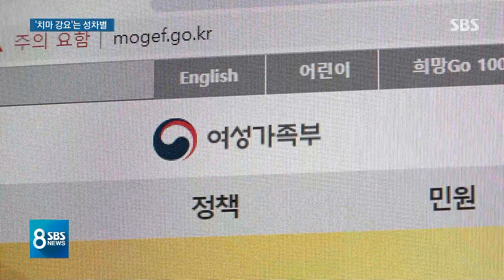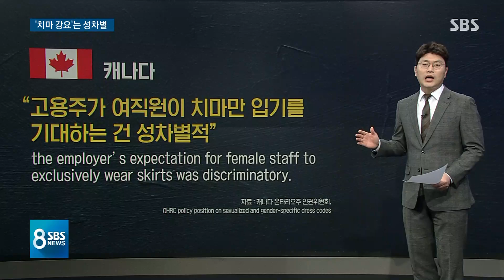추운 날씨에도 '치마 강요'…성차별 회사, 처벌 가능할까 / SBS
여자 직원은 치마를 입어야 한다는 특정 복장 규정을 강요하는 회사가 존재합니다. 직장 문화를 개선하기 위해서 연속보도 이어가고 있는데요.
왜 바뀌지 않는 것인지, 해법은 없는 것인지 정경윤, 이경원 기자가 현실을 들여다봤습니다.